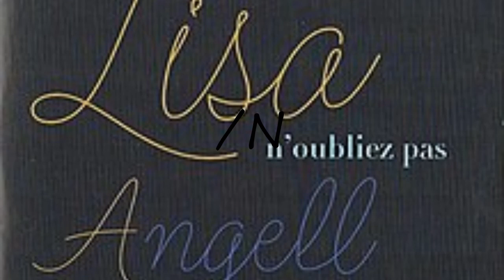How to pronounce /N?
How to pronounce /N? say /N! How to say /N. How to pronounce /N correctly.  Learn the pronounciation /N! Expand your vocabulary, learn /N word. Use this free pronunciation guide to practice words at a time. Learn for free. Thank you for viewing, please like or subscribe! hoe om te sê, si të thuash, እንዴት እንደሚናገር, wie sagt man, comment dire, come dire, como dizer, как сказать, nasıl denir, cómo decir, 怎么说,